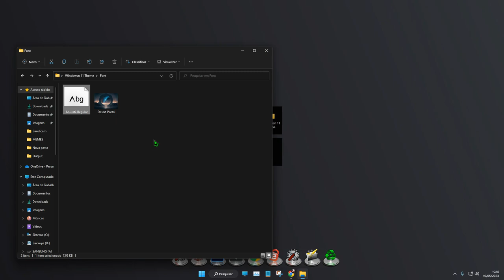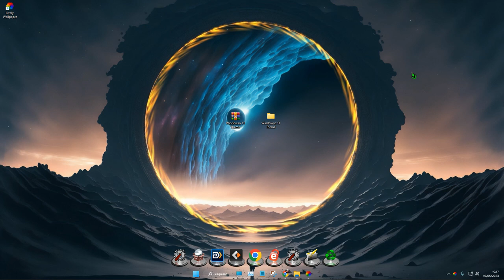Portal flamejante em sua área de trabalho do seu Windows - DEIXE O WINDOWS EXTREMAMENTE MAIS BONITO